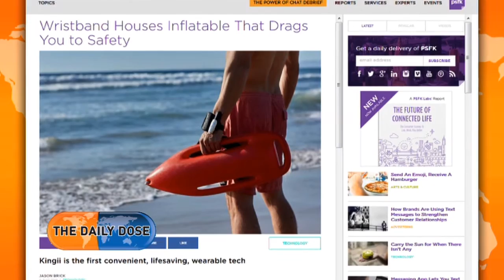เทคโนโลยี Wearable ที่ช่วยชีวิตคนได้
- Obama เริ่มเเสดงความเป็นเจ้าของรางวัลโนเบล
- คูเวตสั่งตรวจ DNA ประชาชนเเละคนต่างด้าวกว่า 4 ล้านคน
- ฟิลิปปินส์ทำสถิติเวิลด์เรกคอร์ดใหม่เต้น Zumba ที่ใหญ่ที่สุด
- คนต่างจังหวัดขาดเเคลนน้ำมานานเเล้ว
- หนังอเมริกันเพิ่มสีสันให้ชีวิตคนชนบท
-  ชีวิตชาวนาระทึกขวัญกว่าคุณคิด Runoff